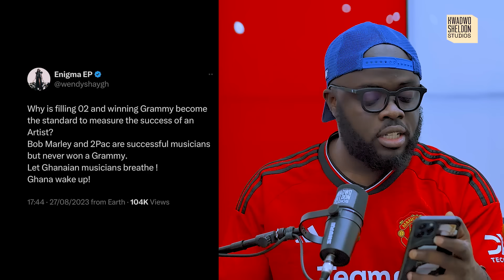Ghanaians residing outside don’t attend our shows — Fameye 'cries'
Get ready for an explosive gospel experience at Zamar Gospel Explosion! Featuring Minister Lydia Kabs, Lady Rev Perpetual Ampomah-Boateng, Selina Baiden, Dunnie, Akesse Brempong, and Apostle Henry Ampomah-Boateng. Secure your spot now with Earlybird tickets available. Join us on 21/10/2023 at the Royal Albert Hall in Nottingham. Doors open at 4pm, show starts at 5pm. Don't miss out – grab your tickets on Eventbrite or at Ghana shops in Nottingham. Invite friends and family for an unforgettable evening of praise and worship.